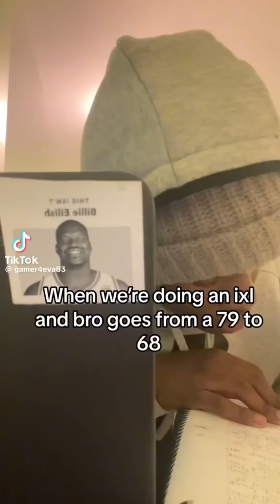Black TikTok 70 🫶🏾☆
Enjoy this black tiktok compilation ☆🩷